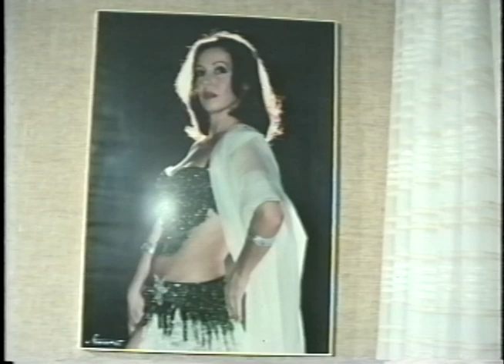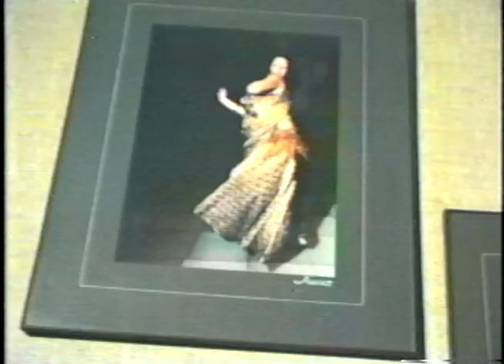Interview with Lebanese singer Majida al Roumi and Egyptian dancer Nadia Gamal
00:00 Interview with Majida al Roumi in Lebanon
17:45 Interview with the famous Egyptian dancer and singer Nadia Gamal in Lebanon

Background

Arab American TV (AATV) was a Los Angeles-based news and media syndicate. It initially produced a bilingual, magazine-style television program on a weekly basis. It covered local and national community events, showcasing Arab Los Angeles's rich social, cultural and political dimensions. Prominent Arab newsmakers, celebrities and political leaders appeared on AATV frequently.

Part of AATV's content included imported films, TV serials, plays, news and music videos from the region. In a sense, it served as a media bridge between the Arab diaspora in the US and the homeland. AATV operated from the early 1980s until the mid-2000s.

During its first decade, AATV was broadcast over-the-air throughout Southern California. The show capturing the zeitgeist of southern California's Arab American communities. In the 1990s, it grew to reach a national footprint via the International Channel, which was available on many cable television carriers and satellite. It expanded its broadcast hours and put out daily entertainment programming. It was one of the only television programs connecting large parts of Arab America as a whole. In its final years, it became a live talk show that took callers and discussed issues concerning Arab Americans.

Preservation of Arab American TV was made possible by funding from the George Washington University, including the Institute for Middle East Studies, The Elliott School of International Affairs, the School of Media & Public Affairs, the University Facilitating Fund and the Humanities Center. Initial support was also given by the Dresher Center for the Humanities at the University of Maryland, Baltimore County.